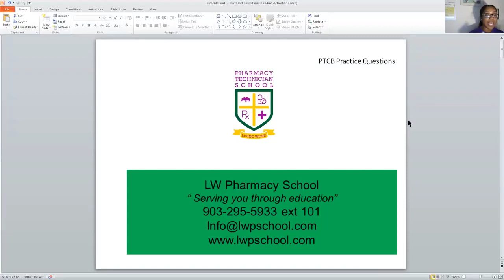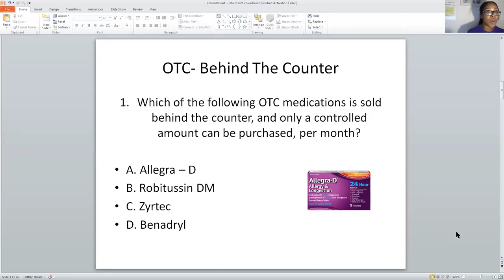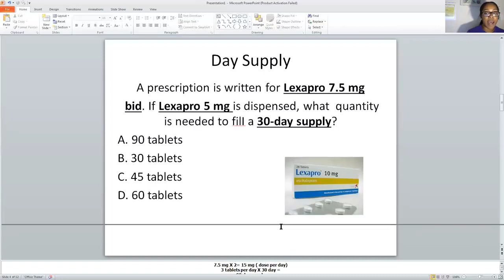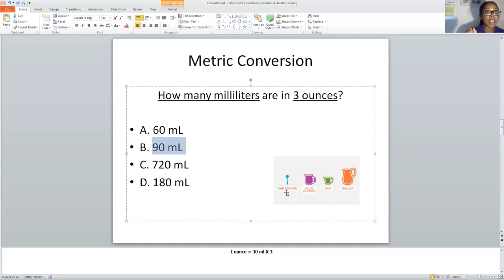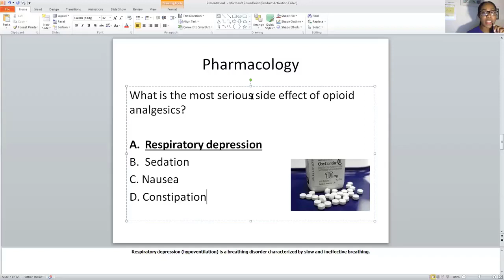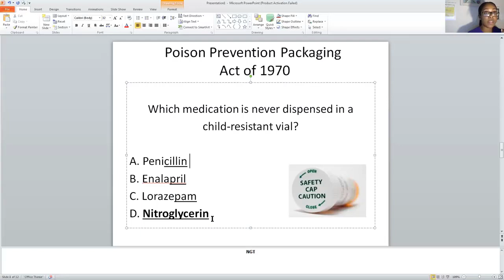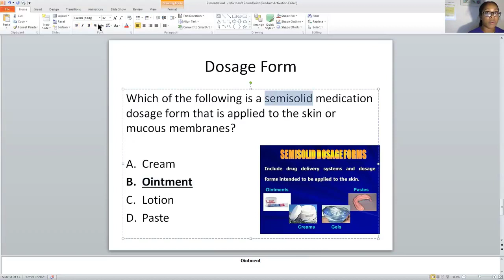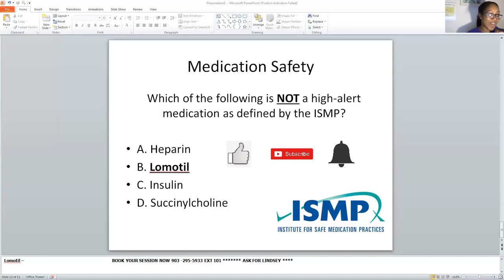PTCB EXAM PRACTICE REVIEW QUESTIONS FOR 2023!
Our tutorials provide a collaborative learning environment where you can connect with other students and get support while preparing for your pharmacy technician exam.  With flexible scheduling and affordable pricing, our online tutorials are accessible to students of all backgrounds.

Questions will cover the topics below:
• Pseudoephedrine
• Day Supply
• Top 200 Drug
• Metric Conversion
• Pharmacology
• Poison Prevention Package
• Obra 90’
• Dosage Form
• Medication Safety
• Sterile Compounding